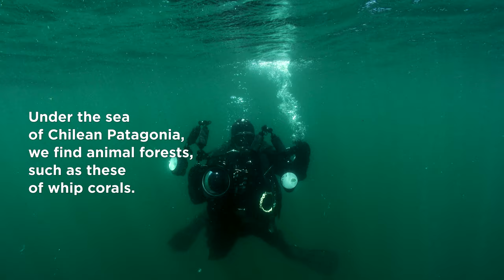Whip Corals: Animal forests in Patagonia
They are marine animals that live under the ocean along the Route of Parks of Patagonia.  When found in abundance, they form whip coral forests, which are a sign of a healthy ecosystem!  But these important marine animals have been declared endangered in coastal waters by the Chilean Ministry of Environment.  They have been negatively impacted by aquaculture concessions like salmon farming along the Patagonia coast, which increase sedimentation and decrease the amount of oxygen in ocean waters.

Rewilding Chile has been exploring the Patagonia sea, learning of its incredible richness and also identifying the main threats to its health and biodiversity.  We have found several areas where these whip corals thrive.  We need to all work together to protect these spectacular and little known marine ecosystems!

Know to protect!